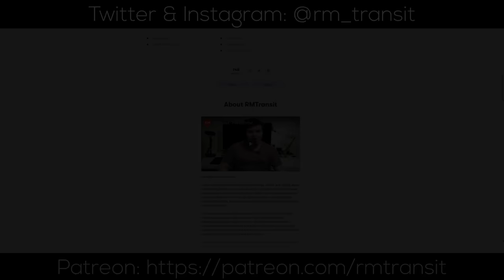The Best Designed Metro System in the World? | Vienna U-Bahn Explained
Special thanks to Maximilian Hartmann and Sebastian Tod for providing footage used in this video!

=ATTRIBUTION=

=ABOUT ME=